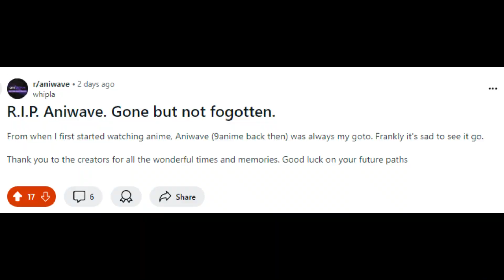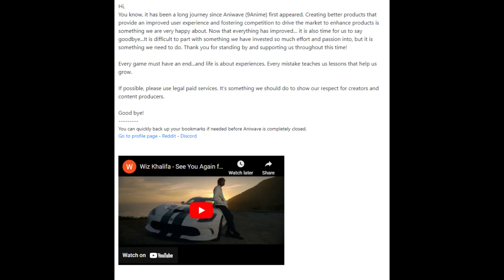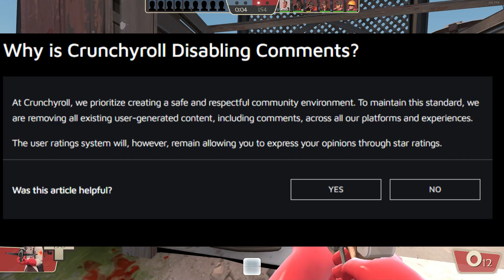So... Aniwave got shutdown (+ Every Major Anime Pirating Site)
Not what I expected to be talking about I already had some other video partially done which might be coming sooner or later a return of a tier lists but of one piece this time instead of csgo

anyways rip Aniwave u served me well